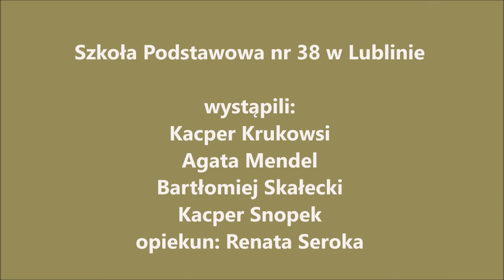PN 8 Region Wschód - drużyna 17 --- Śmierć Świętego Wojciecha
Praca konkursowa zgłoszona do VIII edycji Filmowego Konkursu Historycznego follow filmix konkurs kurs